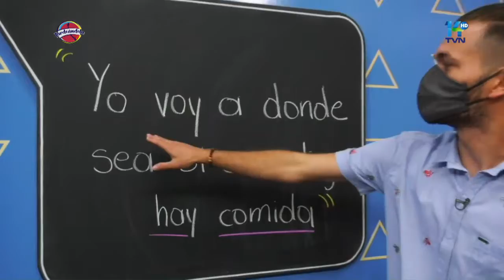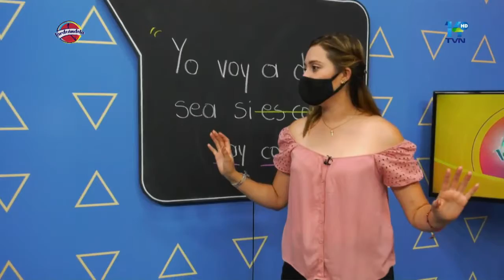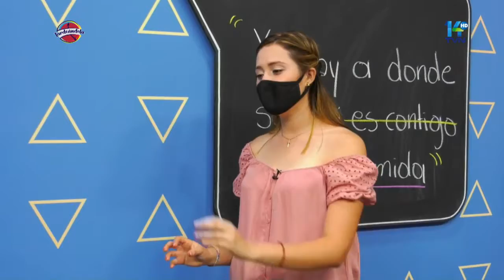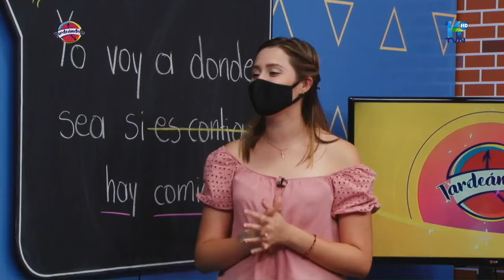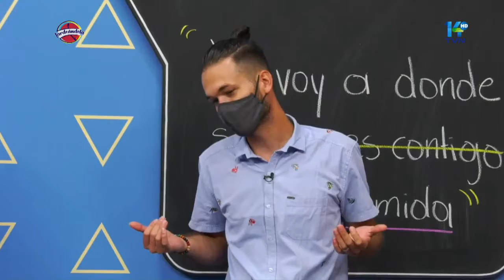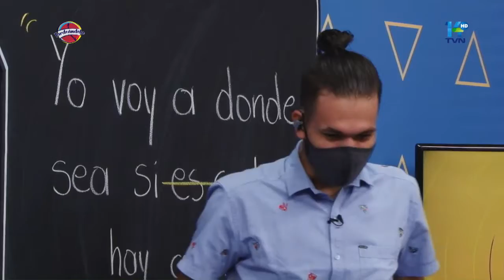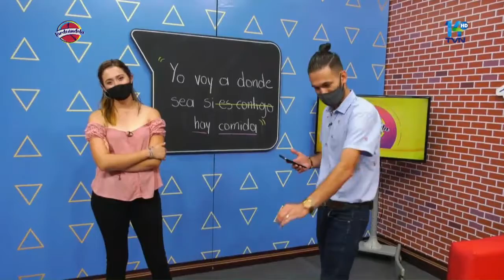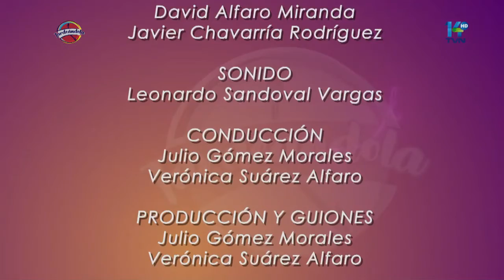TARDEÁNDOLA 3 DE MAYO DEL 2021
Tardeándola es la nueva producción de entretenimiento para toda la familia de TVN canal 14. Un espacio donde podrás disfrutar de secciones como: Reto de la semana, ¡Vení pa´contarte!, En búsqueda de historias, Mochila verde, Mini chivo, tardeándola sessions, interacción con la audiencia, concursos, premios, invitados y mucho más. Julio Gómez y Verónica Suarez te esperamos para disfrutar en familia todos los días de lunes a viernes a las 5 pm.